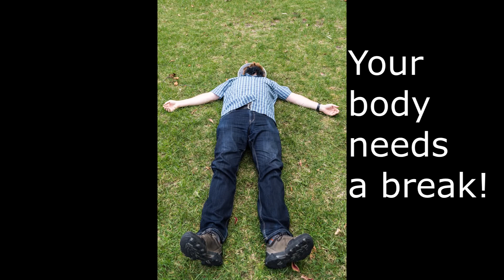Top Ten MISTAKES Made by People in Doomsday Survival TV Shows & Movies!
Walking Dead, Fear the Walking Dead, Z Nation, Colony, etc... they all have one thing in common, they are great examples of what NOT to do in a SHTF scenario!
Stray Cat Sanctuary: @straycatsanctuary1945
Bitcoin: 3MCJRj3BUsGzghJKEscv8DTBzYvEdWkNd6
BCH: qzvdwnzyeu0jwhulhw48pc5j3wnt7ldpkgdswgmct5
ETH: 0xE089f68A1f3ffDaB8cFdE265a6DAD75df34bE970
ETC: 0x30C792DF2329afA22bb9F9d803781f5676b1a2c6
LTC: MP3YkPfUCM8mUoiBAp6i63RchtE6q8KwHV
ZRX: 0x3EDA3FEcFE7729bF27DAE48D72E2e0C60Cec2FB0
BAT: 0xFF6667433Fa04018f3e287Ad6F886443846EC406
USDC: 0xAbd5483CF99b4d65e6255E764e0CA982Ec307f96
ZEC: t1LHYu45cmhAxBUwbgfS2rRWd6SAFGCFMcG
DAI: 0x484b42D96eff229a19bc6f59D6AE256bCC3ee25B
LINK: 0xAF5b3145203c3340EB090329ee36DCd88d4D210A
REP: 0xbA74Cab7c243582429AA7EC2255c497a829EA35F